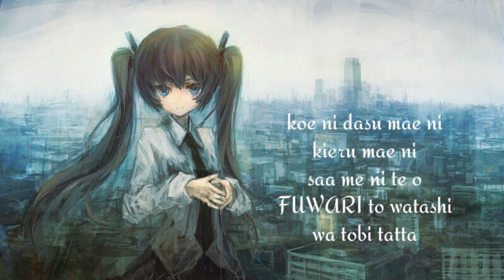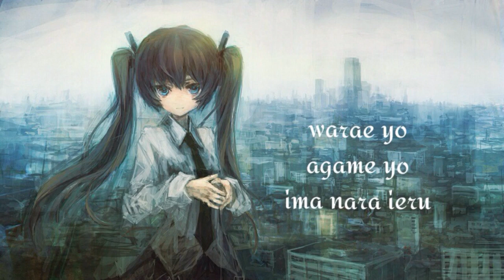【Rena】Breath 〔 。４０ ＳＵＢＳ ！！。〕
Thank you for supporting me (is that english ? ._.) and following me \TTwTT/

I WANNA HUG Y'ALL. If I could.

Sooooooo about da song : this is a song very very STRANGE from ATOLS that I LOVE. It's not really easy to sing so sorry for failures ... ^^'.

BREATH, from Hatsune Miku Append Dark.

Hope you like it. ☆〜（ゝ。∂ )/

Follow my chorus → SRC (WE'RE RECRUITING SOME SINGERS, BOY OR GIRL !) : x-SakuRena-Chorus-x.skyrock.com

OR